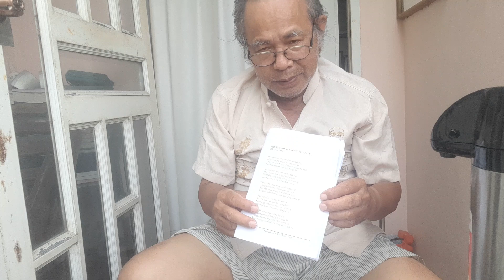Răm Nguyên Tiêu Giáp Thìn đọc thơ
DZU ĐỌC THƠ ĐÓN RẰM NGUYÊN TIÊU GIÁP THÌN 2024

trăng Rằm một đóa tròn vo
em đem hai trái bưởi cho trăng Rằm